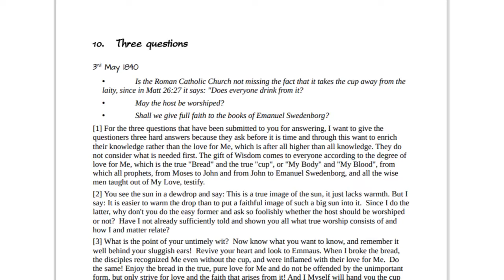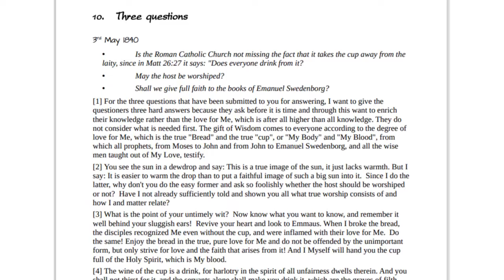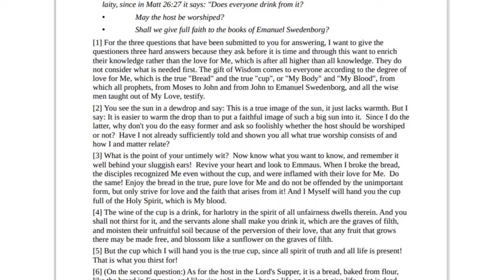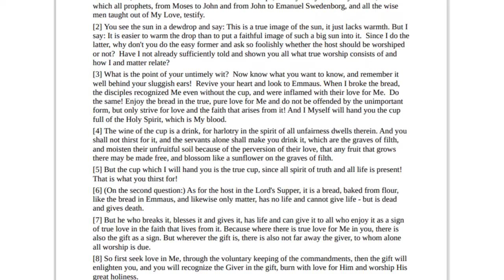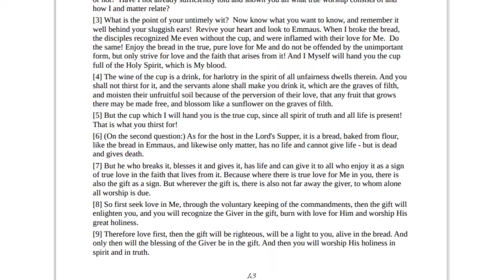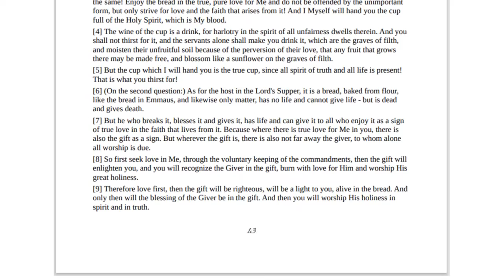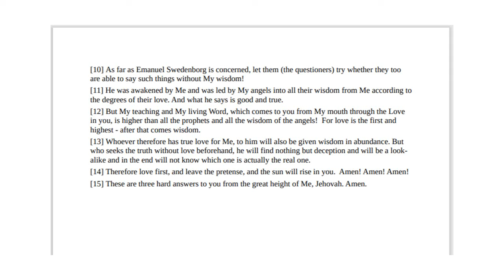Chapter 10 | Gifts From Heaven volume 1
Gifts from Heaven
 Vol 1
Jakob Lorber

New revelations of Jesus on various topics by Jakob Lorber (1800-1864)
Transcription according to literal inner dictation to Jakob Lorber

 Translators’ note :
If the reader should assume that messages, including personal messages,
are devoid of spiritual worth because it has been written two hundred years
ago to people long deceased, the translator reminds the reader that many a
great spiritual principle is found in parables. Whether the circumstances,
the culture, the people themselves are unknown to the reader or not,
whether the characters used in parables are real or not, it is the inherent
spiritual message that gives worth to what was written.

In this compilation of messages, many principles for human personal, civil,
family and occupational life as well as about creation and historical
realities are hidden. Many political circumstances of then could just as well
have been today, since darkness is not creative in it's tactics - hence
Father's children can glean much codes of conduct from His answers given
to Lorber and his company at that time.

Some of these conversations were the introductions and the beginnings of
the main and peripheral works dictated to Lorber, hence much context,
validity and background can be found here.

In reading these messages and conversations with the heart rather than with
a critical, literal mind, will prove to be of great spiritual value, since our
Father does not waste words.

May the reader be blessed.

The translation team.